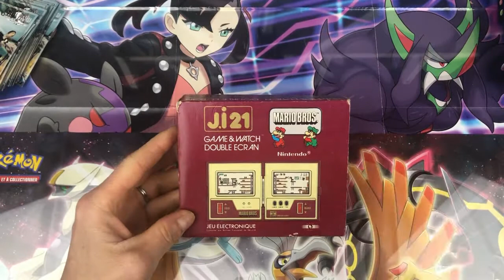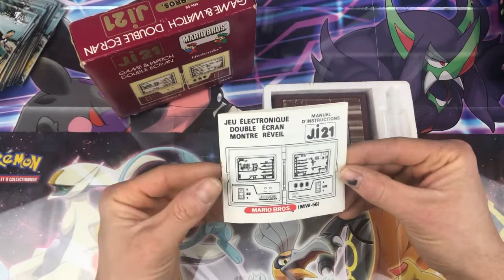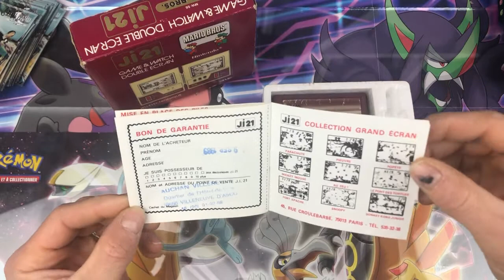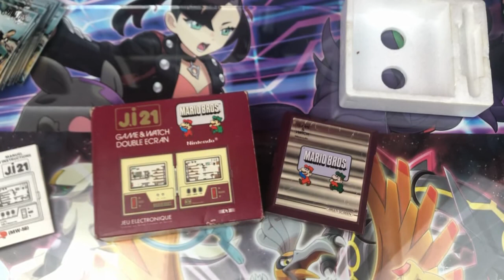JE TESTE ET UNBOX LE GAME AND WATCH MARIO BROS MULTI SCREEN TROUVÉ EN VIDE GRENIER JE SUIS MITIGÉ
JE TESTE ET UNBOX GAME AND WATCH MARIO BROS MULTI SCREEN TROUVÉ EN VIDE GRENIER JE SUIS MITIGÉ

pour la passion du retro tu es sur la bonne chaine